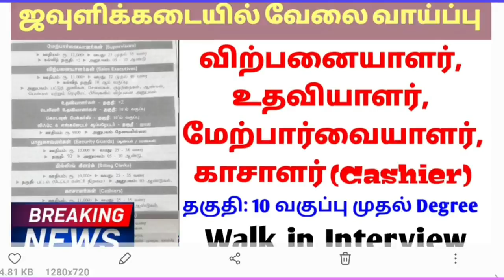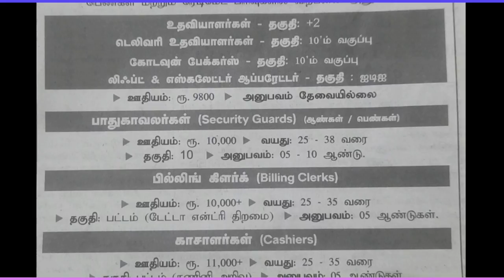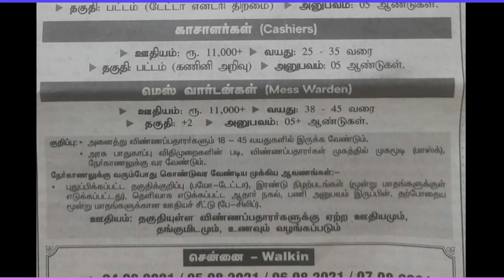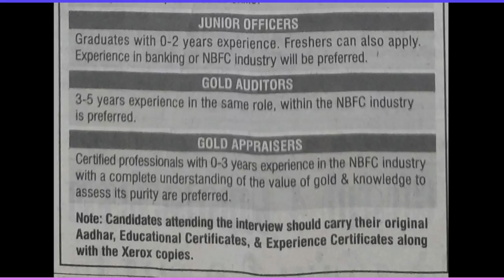🔥tamilnadu silks showroom recruitment 🔴தமிழகத்தில் ஜவுளிக்கடை துறையில் வேலை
About Video:  தமிழக​ அரசு போக்குவரத்து துறையில் வேலைவாய்ப்பு 2021 | Computer Operator And Programming Assistant Post

Thanks.

Thanks.